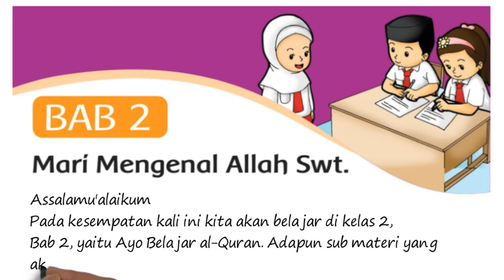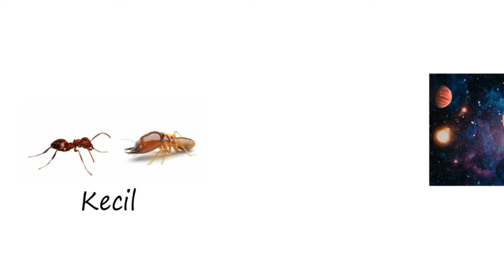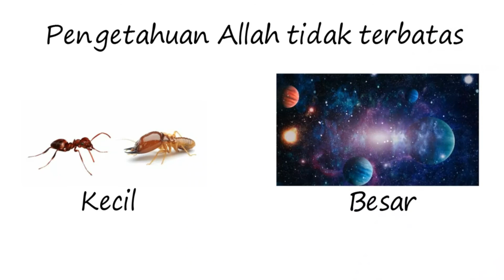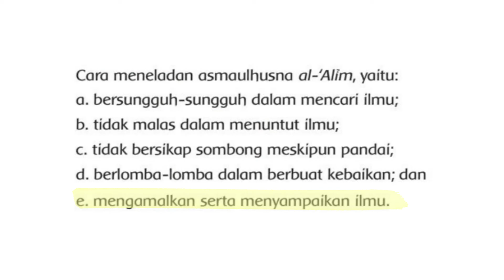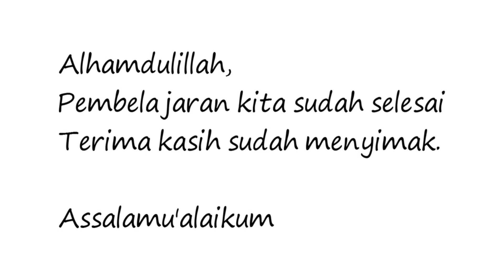Kurikulum Merdeka Kelas 2 Bab 2 Allah Al-Alim